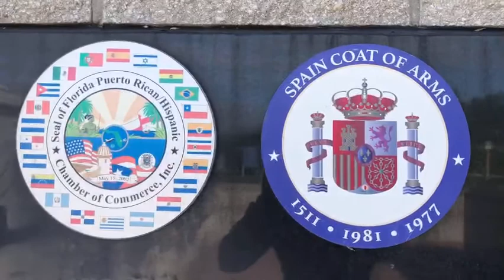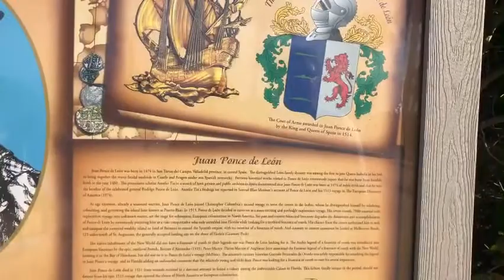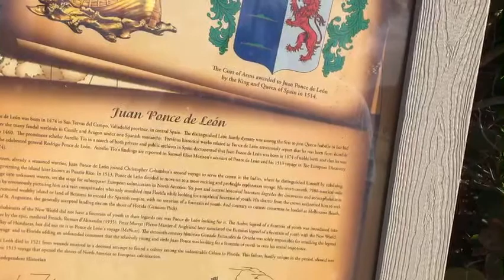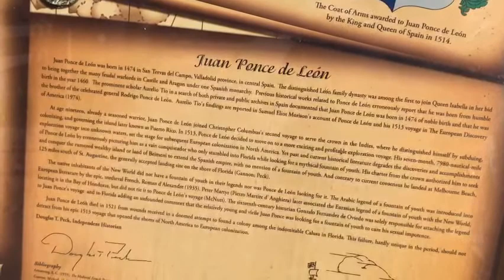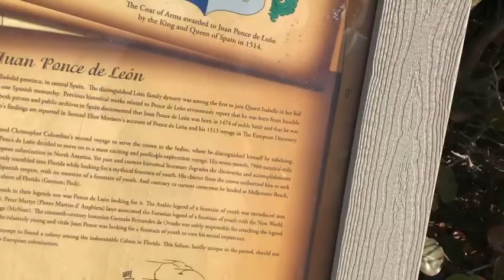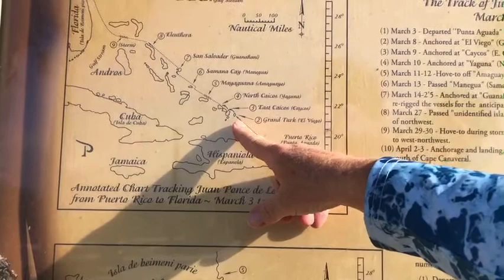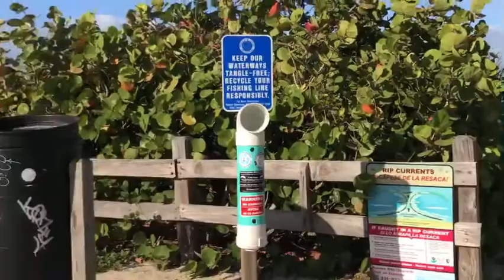Bonsteel Park (Melbourne Beach)